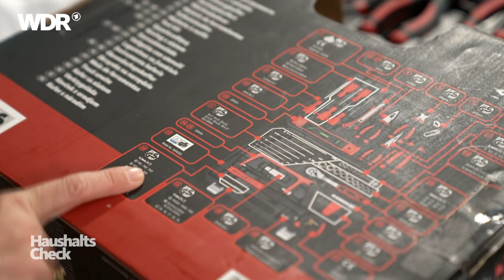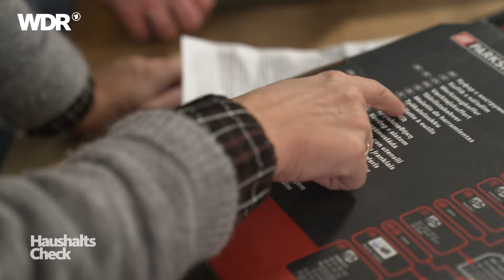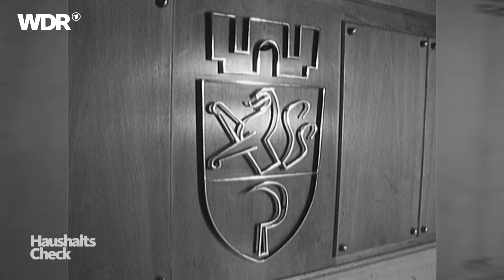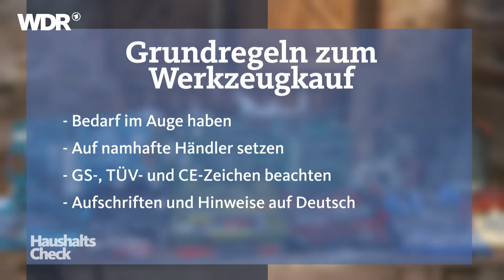Gutes Werkzeug für kleine Baustellen | Haushalts-Check | WDR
Während der Pandemie wurden die eigenen vier Wände immer wichtiger. Schließlich waren alle zu Hause. Die Folge: Ein echter DIY-Boom. 2020 konnten die Baumärkte ihre Umsätze auf rekordverdächtige 22 Milliarden Euro steigern. Mittlerweile pendeln sie sich wieder auf Normalniveau ein. Die Baustellen scheinen den Deutschen nicht auszugehen. Und dafür braucht man: Werkzeug!

02:00 Die drei Werkzeugkoffer im Test: Parkside, Amazon Basics & Proxxon
06:39 Werkzeug aus dem Bergischen: Wie entsteht ein Schraubenschlüssel?
13:29 Kleine Baustellen: Wie packt man’s richtig an?
16:12 Die drei Hämmer im Härtetest
17:41 Kleine Baustellen: Welcher Nagel?
18:51 Kleine Baustellen: Schiefe Schranktüren in der Küche
20:13 Kleine Baustellen: Bilder gerade aufhängen
22:53 Wie gut sind die Schraubendreher aus den Testkoffern?
24:04 Hämmern, bohren und dübeln: Wie geht’s richtig?
28:13 Werkzeugexperte testet: Was taugen Mini-Akkuschrauber?
33:50 Die drei Kombizangen im Härtetest
36:29 Die drei Werkzeugkoffer im Experten-Test
42:22 Standard-Equipment für Heimwerker: Grundregeln zum Werkzeugkauf